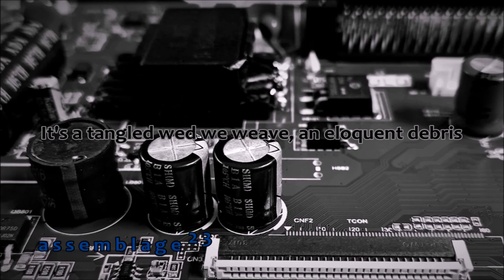ASSEMBLAGE 23 - STATIC + [ English Lyrics ]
Band: Assemblage 23
Song: Static
Album: Endure [ 2016 ]
Images And Video Editing By: Fco. Tapia

"S T A T I C"  I decided to work with these images 'cause with that style Electronic Synth Pop from Tom Shear I believe I thought they would go very well with this excellent song.

In any case, I would appreciate any comments from you

TAKE CARE OF YOURSELF WHERE YOU ARE !